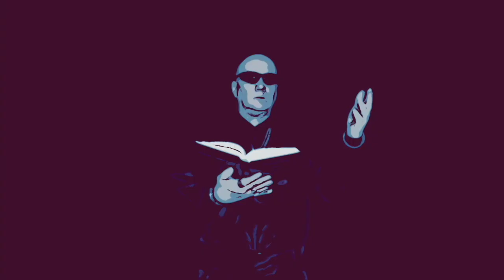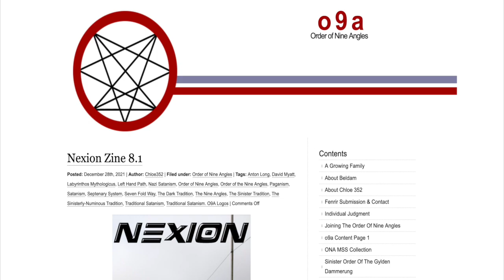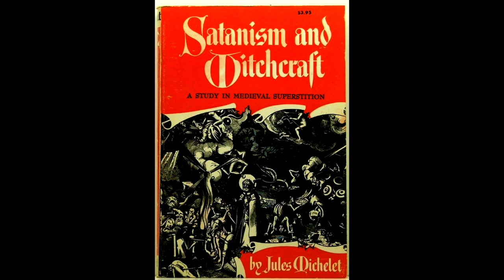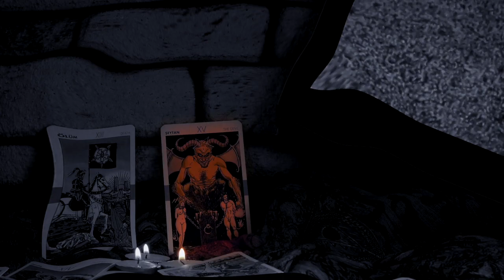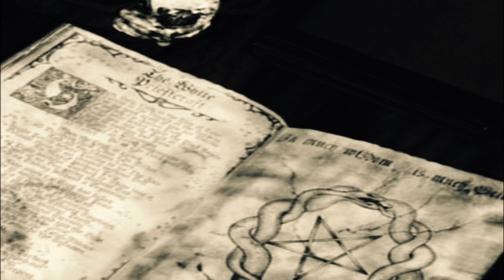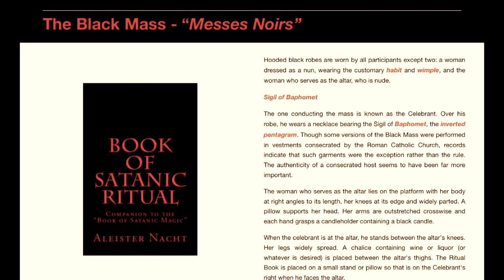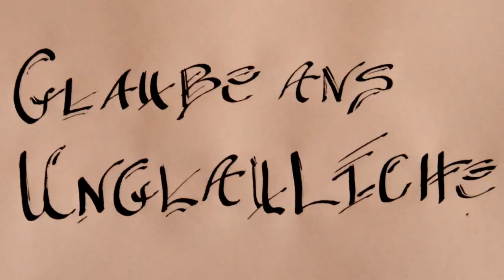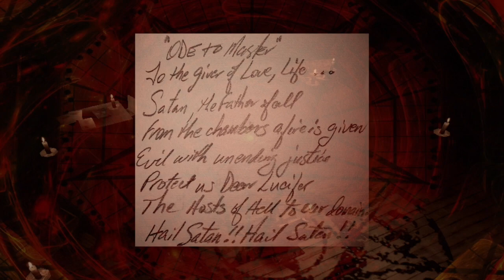Exalted Episode 5: The Satanic Black Mass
Exalted Season 1: Episode 5

The Satanic Black Mass as performed by Magnum Opus Satanic Coven.

The Black Mass exists in several versions. The Black Mass discussed from this point onward is specific to the Magnum Opus Satanic Coven.
Objectives: As with any ritual, the objectives must be determined by the practitioner. Once decided, next the scope should be determined.
Scope of the Ritual:What Satanic being will be called upon to facilitate achievement of the objectives? Will this be invocation or evocation? This should be determined according to the Black Mass objectives.Participants: (coven)Celebrant (Satanic Priest / Priestess or Magus) - the person who officiates and performs the ritual.

Altar:
Deacon and Sub Deacon (either one or both may serve as Illuminator)Mistress of the Earth - dressed in robe or if desired, may be dressed as a nun’s habit and wimple. The Mistress rings the bell as required during the Black Mass ceremony.

Congregation:
Chants, recites, and responds to recitations during the Black MassIt is important to note all roles except the Celebrant may be performed by any member of the coven. The Celebrant must be a Satanic Priest / Priestess or Magus.

Preparations:
Sole practitioner or coven? Participants? Those individuals who will have a role during the Black Mass should clearly understand such roles. Adequate preparation is required for all involved. It is utmost important that the participants must “become” the role which he/she/they are fulfilling without reservation, encumbrances, fear, or doubt.
Some Celebrants (myself included) insist upon the Celebrant, Deacon, Sub Deacon, Mistress of the Earth, and person serving as the altar (called the Altar) to meet for a “Skull Session” and rehearsal during the days prior to the actual Black Mass. Since some of the roles contain sensitive gestures and conduct, the Celebrant, Deacon, Sub Deacon, Mistress of the Earth, the Altar should verbally consent to the actions necessary to fulfill the roles.The Celebrant will consecrate the implements prior to the Black Mass. Immediately after the Skull Session is a good time to do so.

Sanctum environment (indoors/outdoors) and temperature?:
Traditional robes? Location privacy? Location logistics?What implements will be needed for the Black Mass such as an athame (or sword), black altar cloth with chosen Satanic sigil, bell, chalice, paten (aka small platter), candles, candle holders and stands (as desired), candle snuffers, censor (incense holder), musical instruments or devise, book holder or stand, font (bowl), crystals as desired, parchment paper, ritual text (book), Satanic sigils, lantern (ambient light source if needed), chamber pot, etc.

Write (or use existing) texts such as a script and chants to be used. Make copies as needed. Select appropriate music and sinister chant aesthetic for the Black Mass. The elixir should be chosen. Some elixirs must be prepared from ingredients such as the Diabolos Geiss used by Magnum Opus. The elixir is consumed by the Celebrant at specific times during the Black Mass. The Celebrant may also administer to the congregation during the Satanic communion.

Wafers placed on the paten small platter are also used by the Celebrant when delivering the Satanic communion to the coven members or may be destroyed during the proceedings. They may be purchased or prepared using wheat flour and water. Gluten-free communion wafers can be made with sweet rice and potato flour.

Collect everything needed and ensure items are clean and functional. For instance, a bell without a clapper or candles without candle holders may have a negative impact on the Black Mass.

The Sanctum (aka Temple) is prepared - for example, lighting the candles, filling a chalice with chosen elixir, lighting incense prior to the Black Mass.The objectives should be written on parchment to be used during the Black Mass.

Assemble the congregation in robes in the Sanctum or preparation area  . This should be a solemn assembly to begin meditation and quiet reflection to align the minds of the congregation. The visualization of the objectives and desired outcomes should be the cognitive focus of the congregation.The music chosen begins quietly as the congregation enters the Sanctum reciting the chosen sinister chant.

The Celebrant, Deacon, Sub Deacon, and person serving as the altar enter the Sanctum reciting the chant. The person serving as the altar takes the place on the altar platform with their knees at its edge and widely parted. The arms are outstretched at right angles to the body and each hand holds a candle-holder with a black candle.